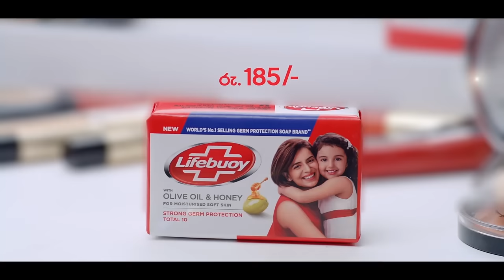Jaanu | Episode 294 - (2024-04-10) | ITN